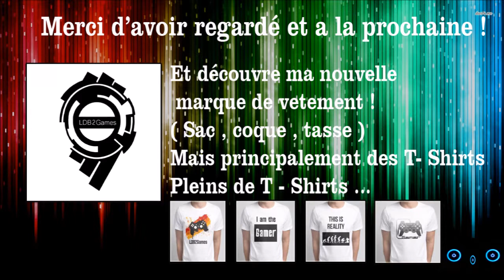Lucas Le Roi du Carnage ! - Ou PAS !